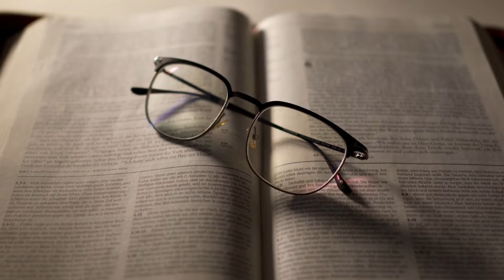Podcast do Pr. Darci - 556: Porque Deus recusou a oferta de Caim?